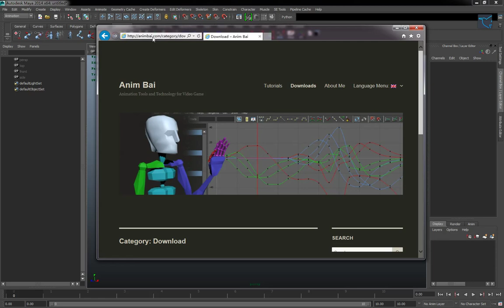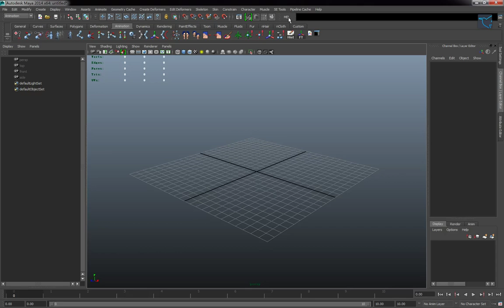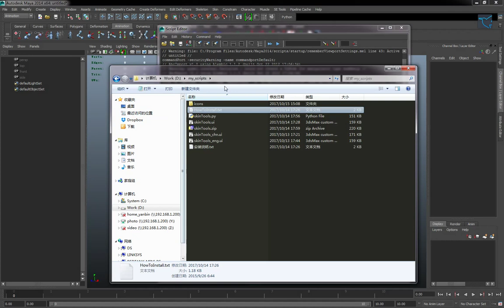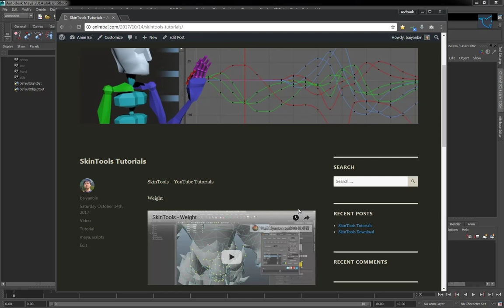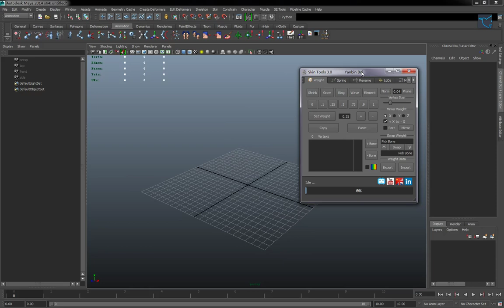SkinTools - Install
Discussed how to install Skintools to maya and basic introducing of tool